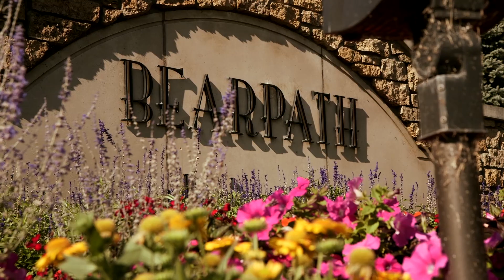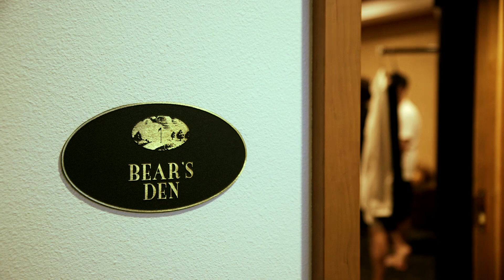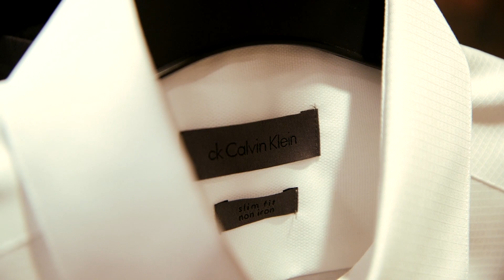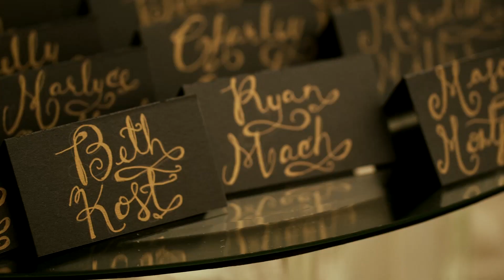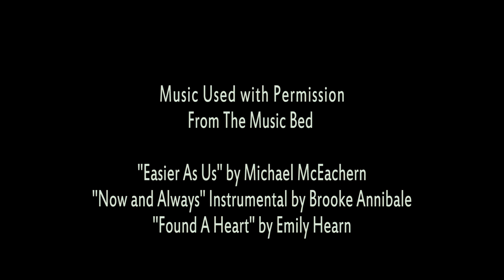9/20/2014 | Ben & Amy | Wedding Day | Minnesota summer wedding at Bearpath Golf & Country Club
Ben & Amy had a wonderful wedding day!  The wedding was at the lovely Bearpath Golf & Country Club in Eden Prairie, Minnesota.